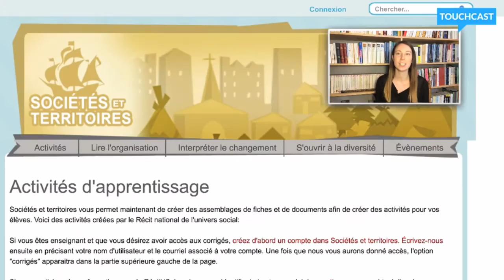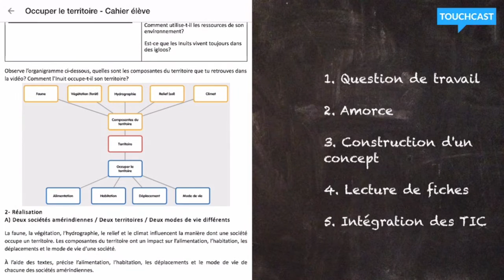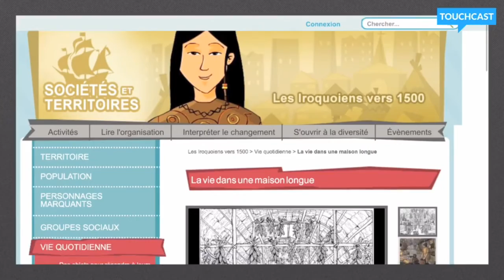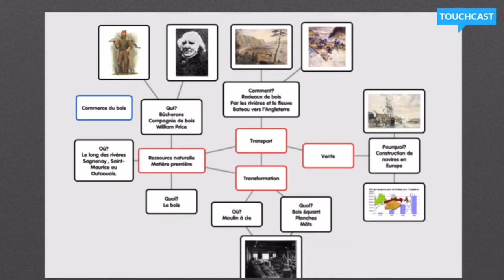Scénarios d'apprentissage de Sociétés et Territoires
Cette vidéo présente les scénarios d'apprentissage de Sociétés et Territoires. Chaque scénario intègre les technologies et propose de construire un concept.